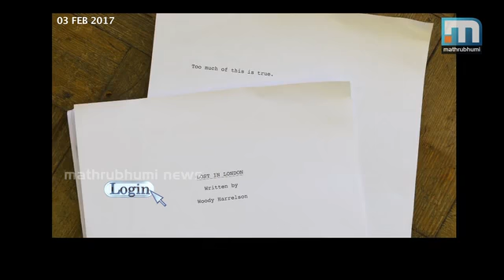ഇനി ഡയറ്റിങ് ഓണ്‍ലൈനിലൂടെയും Login Part 2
ഫിറ്റ്‌നസ് എന്നത് ഒരു കൗതുകമോ സ്വപ്‌നമോ അല്ല. ഈ നൂറ്റാണ്ടില്‍ ഫിറ്റ്‌നസ് എന്നത് ഒരു ദിനചര്യ കൂടിയാണ്. അതിനുവേണ്ടി നിങ്ങള്‍ക്കൊരു വഴികാട്ടി അല്ലെങ്കില്‍ ഒരു സുഹൃത്തിനെ നല്‍കുകയാണ് ഗെറ്റ് സെറ്റ് ഗോ എന്ന സ്റ്റാര്‍ട്ടപ്പ്. ഓണ്‍ലൈനിലൂടെ ഡയറ്റ് പ്ലാനുകള്‍ ക്രമീകരിക്കാനുള്ള നിര്‍ദേശങ്ങളും ടിപ്പ്‌സുമെല്ലാം ലഭിക്കുന്നു. ഗെറ്റ് സെറ്റ് ഗോയുടെ കൂടുതല്‍ വിശേഷങ്ങള്‍ കാണാം. ലോഗിന്‍, എപ്പിസോഡ്: 18